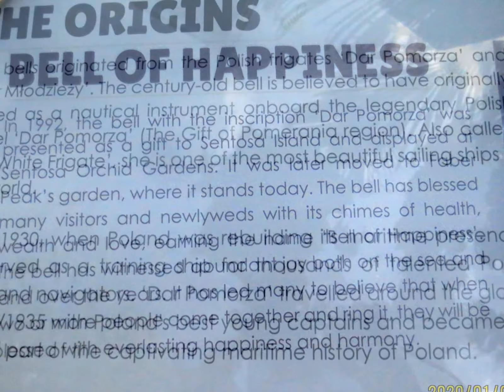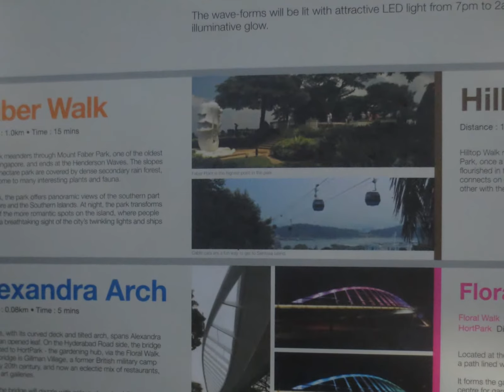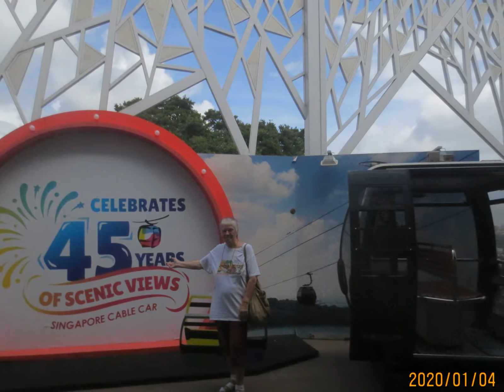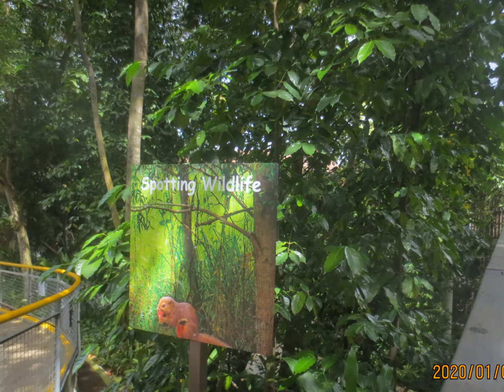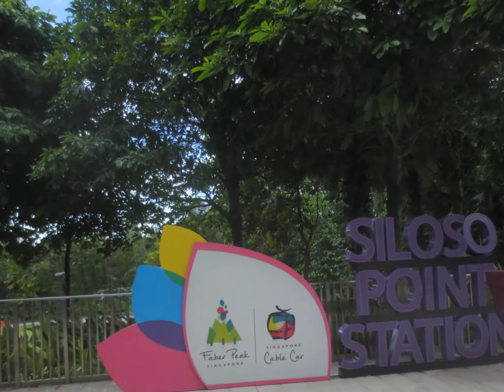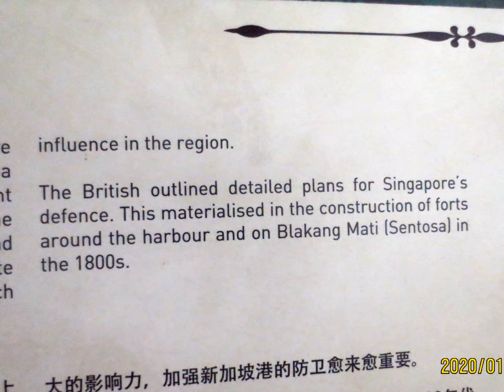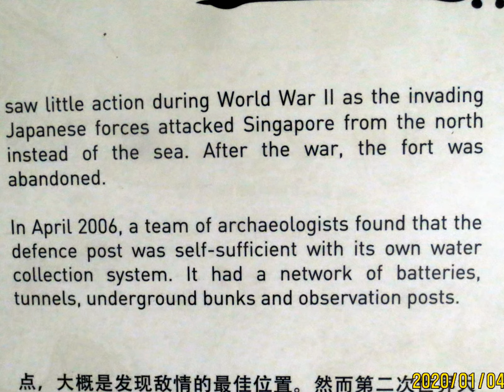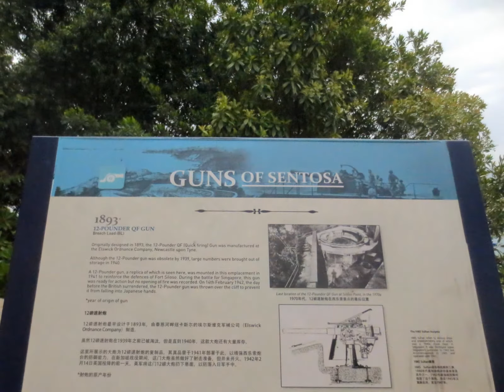Cable car adventure in Singapore, Jan 04 2020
Great fun do it if you are in neighborhood!